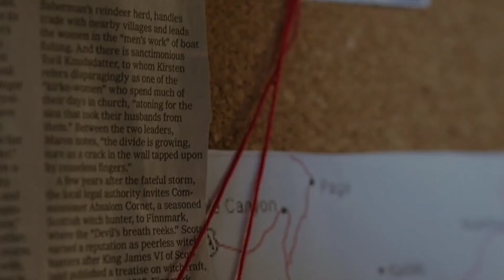AI stories | Ep. 8: The Carnival of Dreams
Description:
Welcome to the 8th episode of our captivating series, where AI brings stories to life! In "The Carnival of Dreams," a seemingly ordinary town is forever changed when an enchanting carnival arrives, promising to make dreams come true. Brace yourself for a mesmerizing journey as visitors plunge into their deepest desires, unaware of the unsettling twist that awaits.

Immerse yourself in a world where reality and fantasy intertwine. As the carnival's enchantment takes hold, participants soon discover that their wildest dreams carry unexpected consequences. Shadows of doubt and eerie encounters blur the boundaries between imagination and truth, forcing them to confront the dark undercurrents beneath their desires.

Prepare for an emotional rollercoaster as the veil of the extraordinary carnival lifts, leaving an indelible mark on both the participants and the town itself. Will they find solace in the unraveling secrets, or will their dreams turn into haunting nightmares?

Join us for the eighth installment of our AI-generated storytelling series, where the extraordinary meets the unexpected.